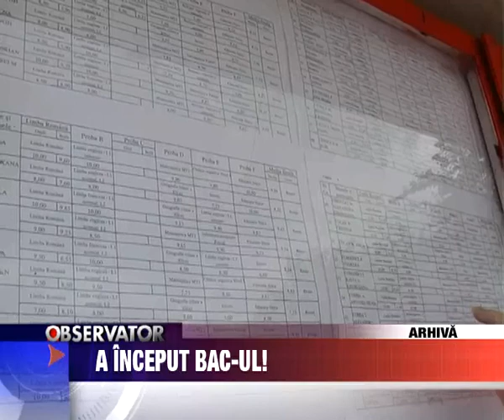Stire 5, 17 August 2009, A incepul bac ul!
A incepul bac ul!